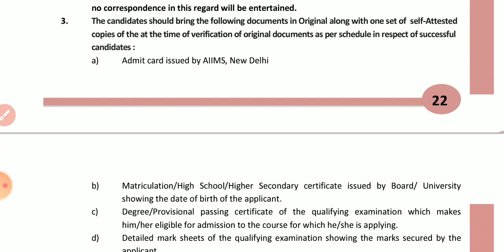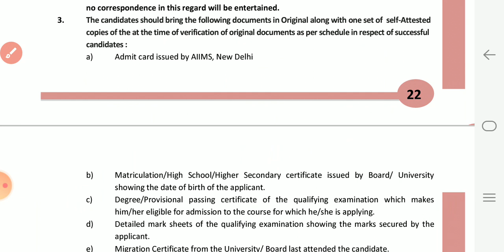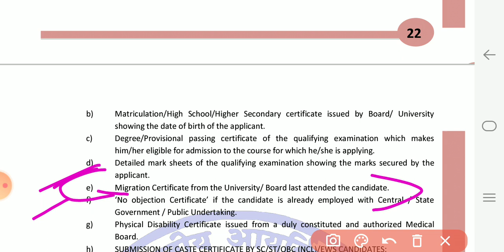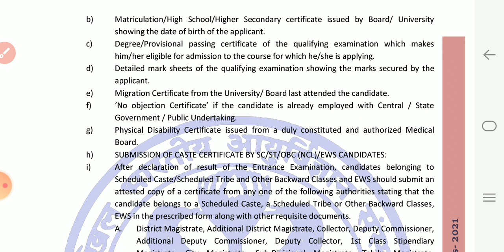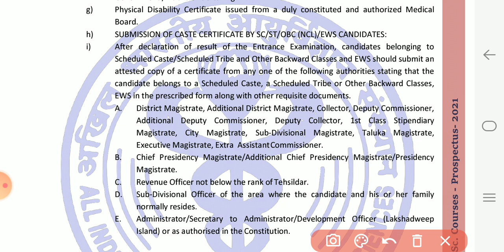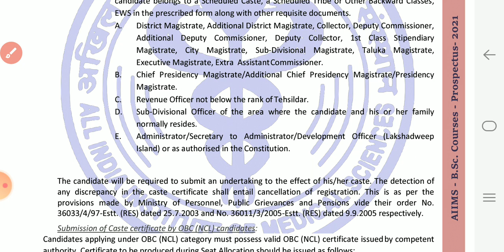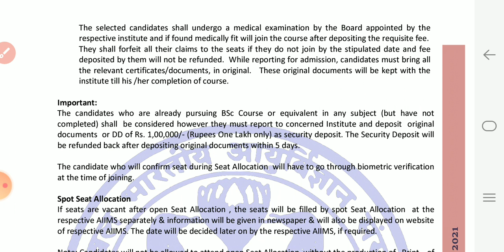AIIMS Bsc Nursing Required Documents | Aiims Result | aiims paramedical result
LANGUAGE - हिंदी

LANGUAGE - ENGLSIH

BSC NURSING

65+ MOCK TEST PAPER WITH DETAIL ANSWER SOLUTIONS

 Aiims chemistry questions
aiims nursing chemistry
aiims important question